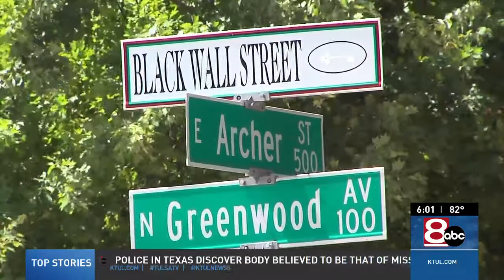Black Lives Matter mural in Tulsa remains in limbo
Tulsa City Council members decided to pull a discussion dealing with the Black Lives Matter mural, an agenda item to discuss a permitting process or alternative options for murals or street markings.